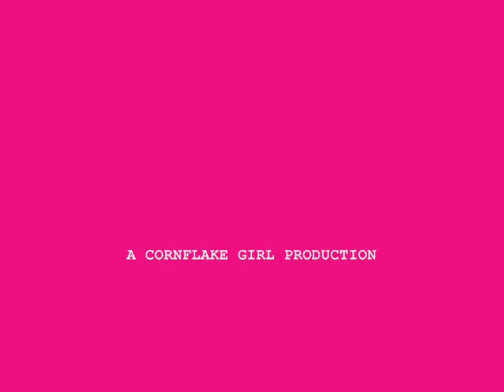Venice Beach Paint Fight